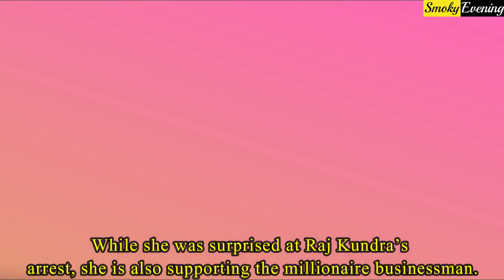One Bollywood Actress is Supporting Raj Kundra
Somy Ali is a popular Pakistani and Bollywood actress and she once dated Bollywood’s bhaijaan, Salman Khan. Somy Ali has recently grabbed the headlines as she has spoken about Raj Kundra’s case. Yes, this Bollywood actress has recently talked about Raj Kundra and his arrest. The actress turned social activist was surprised when she heard the news about businessman Raj Kundra’s arrest on 19th July. Somy Ali given some shocking statements on the news and it is her reaction that has grabbed the headlines. She has said that she does not judge the actors and actresses who were a part of those obscene videos on the Hotshot app. Somy has stated that she has no problem with those videos until and unless nobody is getting harmed due to that. She has stated that there should be no objection on those videos either and she also thinks that there should not be any secrecy about those videos. Somy Ali currently runs an NGO named No More Tears which helps the victims of domestic violence. While she was surprised at Raj Kundra’s arrest, she is also supporting the millionaire businessman. As per reports, Somy Ali thinks that what Raj did was not a crime until he was hurting some body. She stated that it would have been unacceptable if the artists were getting harmed by them, but that was not the case. Raj Kundra’s bail plea got denied by the magistrate court and currently he is sent to judicial custody. Reports are also suggesting that Enforcement directorate might file a case against Raj Kundra for money laundering too. They might even summon the businessman for questioning purposes. On the other hand, Raj Kundra’s lawyer has moved to high court with his bail plea.